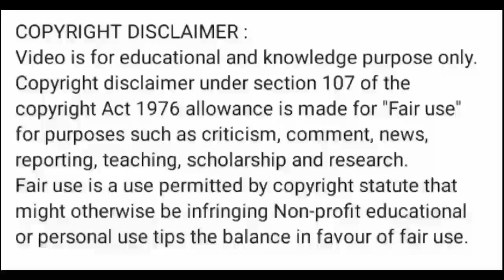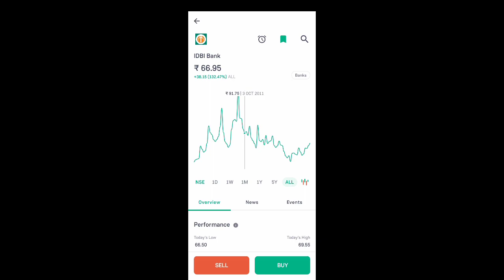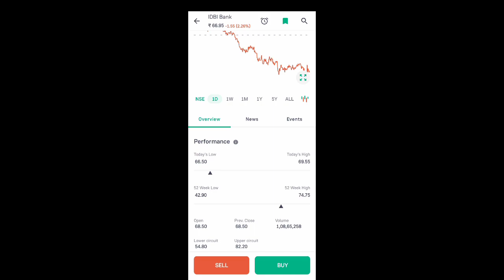idbi bank share news today l idbi bank share price today l idbi bank share news l idbi bank share